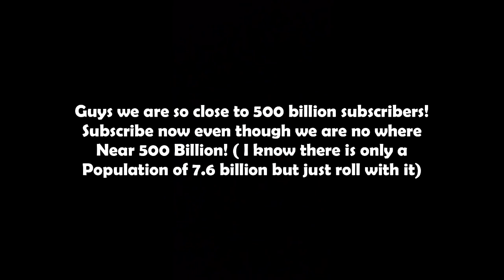Unrealistic sub goals be like....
This is what unrealistic sub goals be like